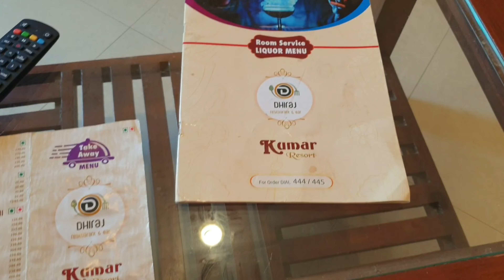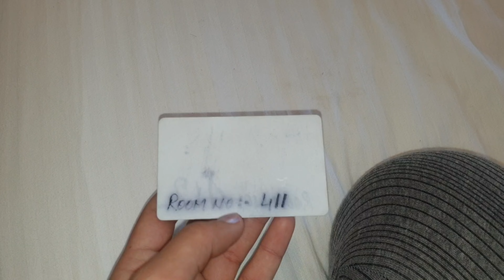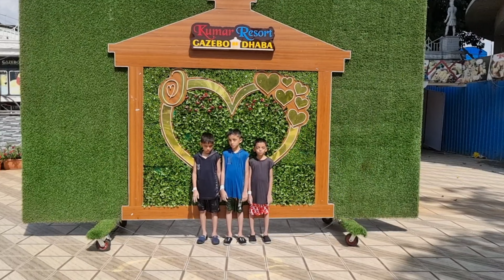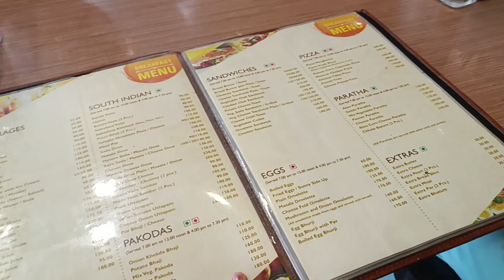Kumar Resort Waterpark | Stay and Meal | Lonavala Trip Part - 1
About Video :  Kumar Resort Waterpark | Stay and Meal | Lonavala Trip Part - 1 |  @ShahzadiKhan

Shahzadi Khan - (Founder: Kaniz Ka Kitchen)
From : Maharashtra (India )About Video : Kachchi Imli Ki Khatti Dal | Masoor Ki Khatti Dal | Hyderabadi Khatti Dal Recipe ​

About Channel: Hello friends this is Kaniz Khan and I am here with lots of delicious food  recipes...All types of food recipes are available on my channel